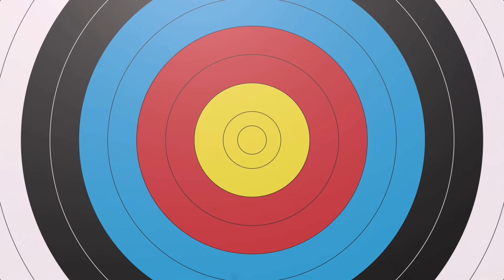Mabuhay para magdusa.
Mahirap mabuhay nagpakahirap
 Para sa wala after mo magawa ang goal mo succeed after ending
I iwanan mo lang naman kc maykaMatayan.